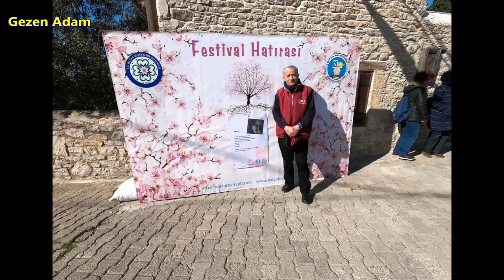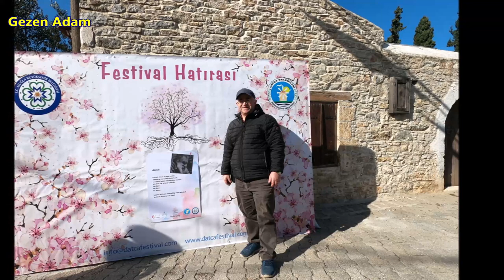Badem Çiçeği Festivali / Datça